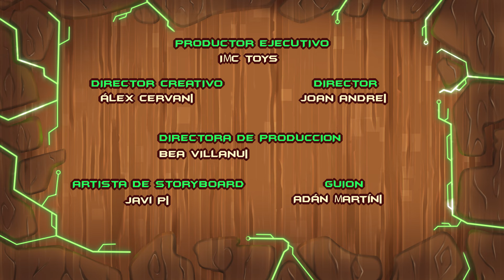⚡ HOPPY está en PELIGRO ⚡ | METAZELLS 🎮 DIBUJOS ANIMADOS | METAVERSO METAZELLS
Las alegres, dulces y adorables protagonistas de Bebés Llorones Lágrimas Mágicas son ahora jóvenes  empoderadas y seguras de sí mismas. Conservan la inocencia y el encanto que las caracterizaba y guardan los recuerdos de los personajes principales Lady, Dreamy, Jenna, Coney, Lala, Phoebe, Stella, Daisy, Ella y Kristal.

Sus aventuras diarias son interrumpidas constantemente por Shadow, un personaje mágico y maligno que intenta de forma desesperada propagar “malas vibraciones” por todo el campus. Sin embargo, ¡sus intentos se verán frustrados por las BFF y sus collares de la amistad!